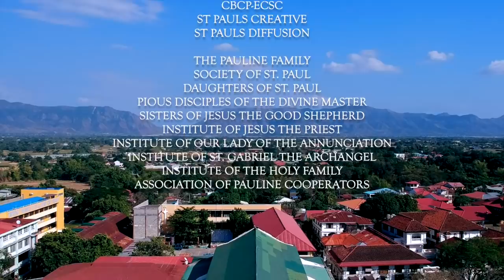Visita Iglesia 2020 | Seventh Church | San Nicolas de Tolentino Parish, Sinait, Ilocos Sur